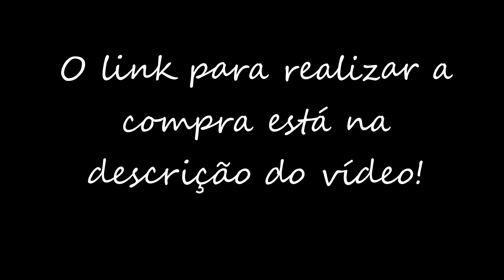Siesta Black Romance Khaki - (Brilliant Eyes)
Detalhes:
- Lente: Siesta Black Romance Khaki
- Marca: Color CL
- BC 8.5